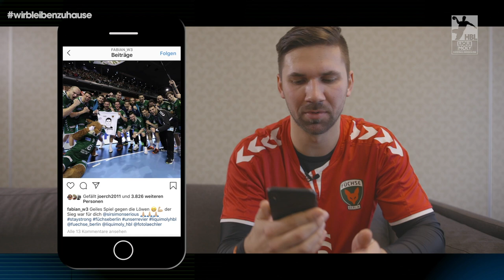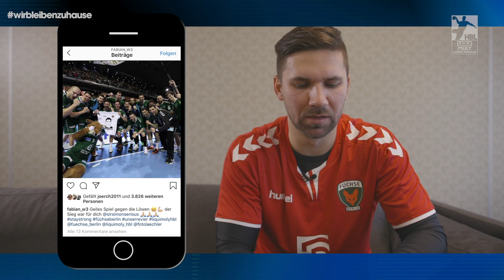Instacheck mit: Fabian Wiede (Füchse Berlin)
Fabian Wiede zählt zu den besten Spielern in der LIQUI MOLY HBL! Aber kennt ihr schon seinen Instagram-Account? Wir machen den Check!